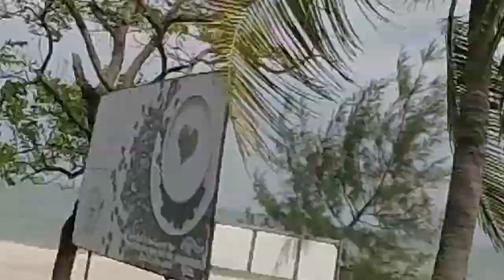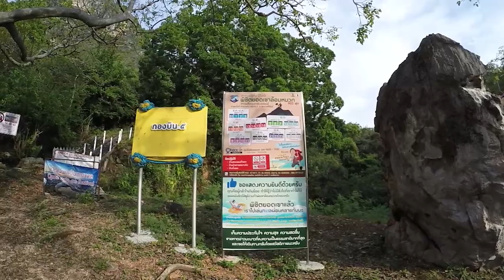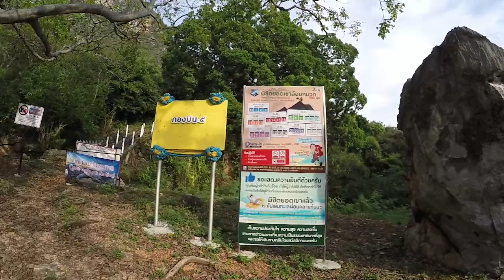ไปดู ค่าง ที่ เขา ล้อมหมวก กองบิน 5 อ่าวมะนาว ประจวบคีรีขันธ์